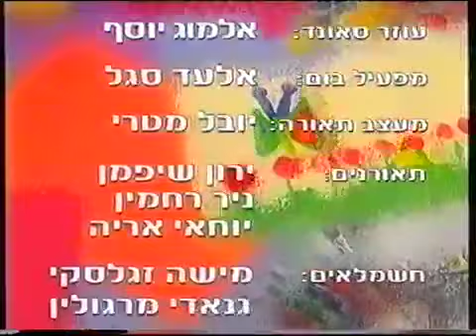This Way In! This Way Out! Is Coming Soon (Script Supervisor: CATHERINE REYNOLDS)